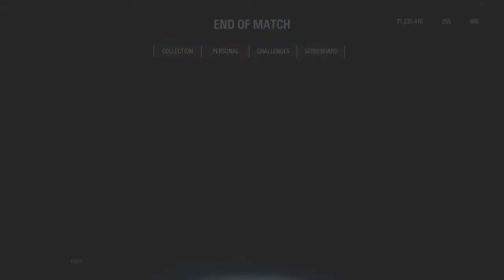STAR WARS™ Battlefront™ II_20210427143116